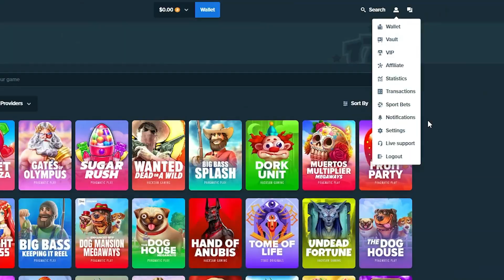HITTING MASSIVE 100X+ MULTI On SWEET BONANZA.. (CRAZY PROFIT)